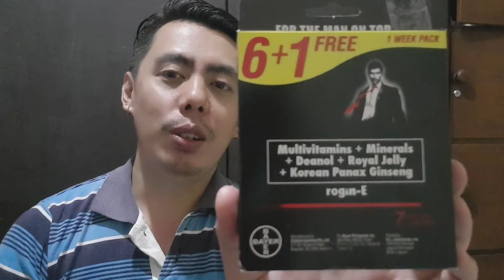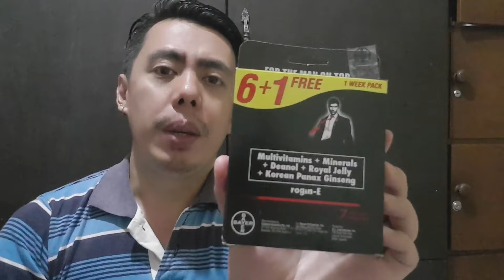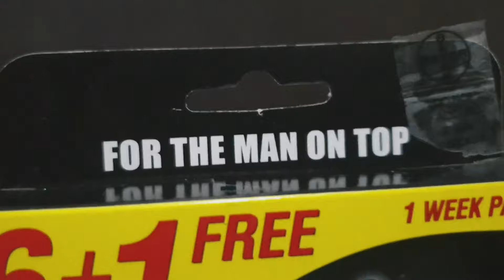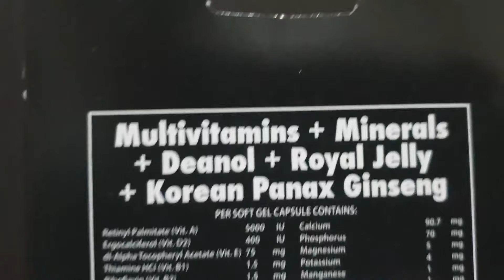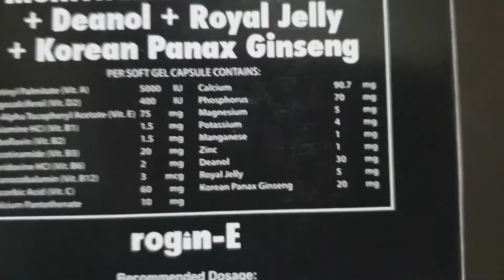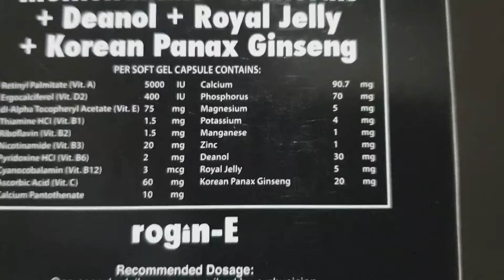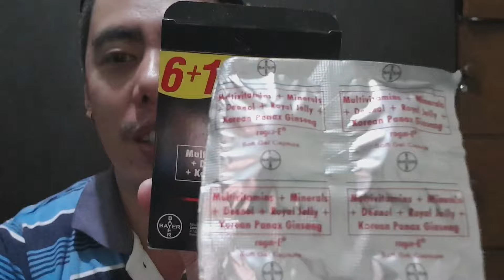7 DAYS | ROGIN-E MULTIVITAMINS + MINERALS + DEANOL + ROYAL JELLY + KOREAN PANAX GINSENG REVIEW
Natry mo na ba ang RoginE Multivitamins and Minerals?

Editing Software:

* Filmora
* Kinemaster

Editing Software:

* Filmora
* Kinemaster